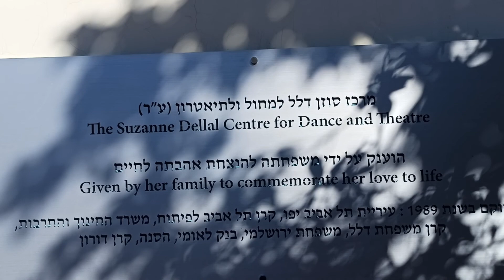דוד טרטקובר ואריחי הקיר של מרכז סוזן דלאל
ההיסטוריה של נווה צדק במרכז סוזן דלאל ויצירתו של טרטקובר עם מנהיגי נווה צדק והמייסדים..היציאה מן החומות של יפו וסיורים על ועם יפו.